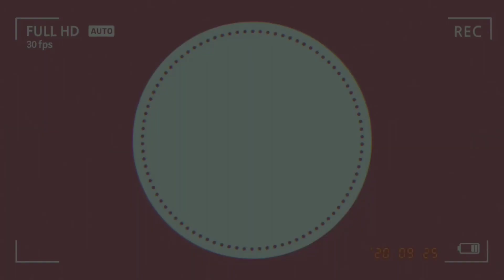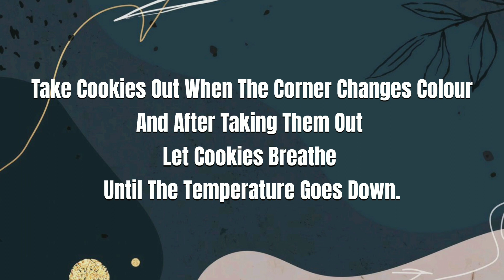Chocolate Ganache Cookies | Instant Cookies | Eggless Cookies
Easy Chocolate Ganache Cookies Recipe.